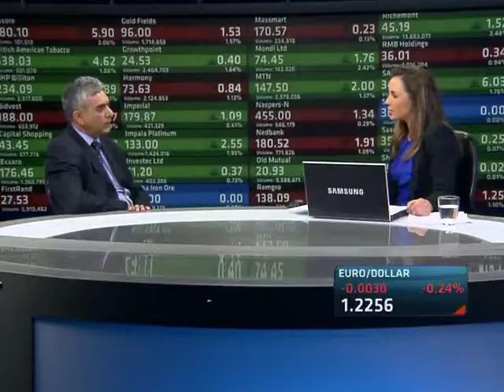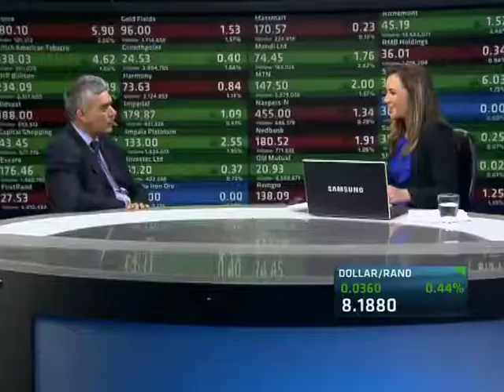Denel Annual Results with Riaz Saloojee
Riaz Saloojee, Group Chief Executive of Denel, joins ABN's Samantha Loring in studio for a look at the strategic defence and aerospace solutions manufacturer's annual results.